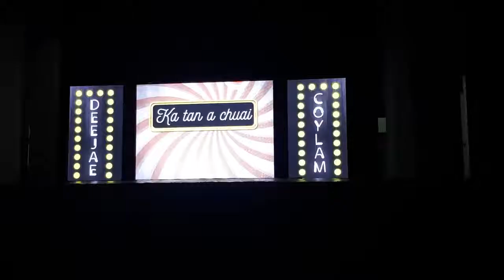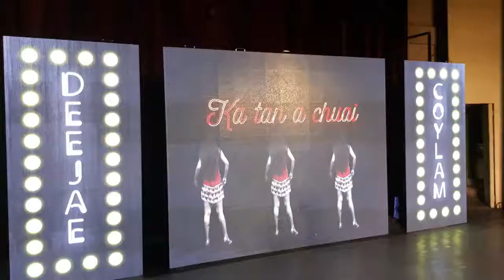DJ Lalvenhimi Ka tan a chuai Behind the Video